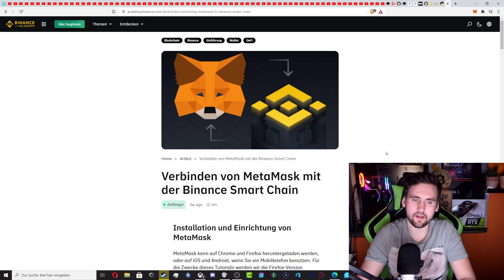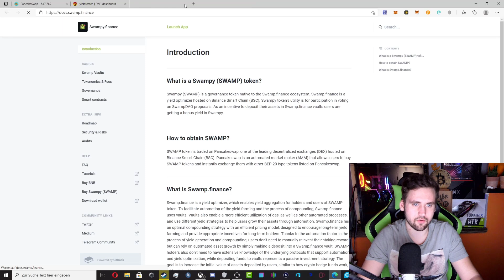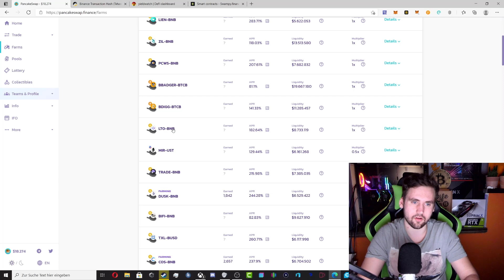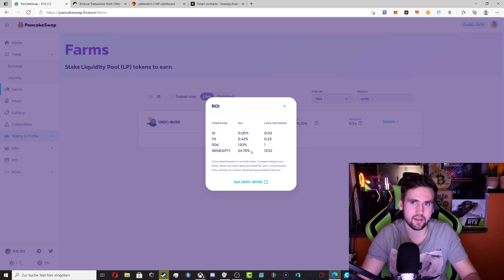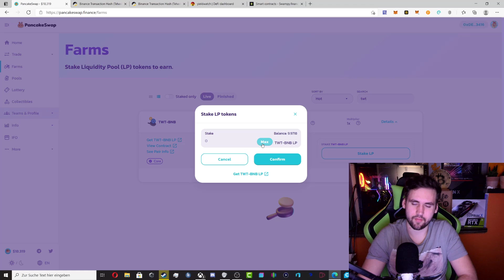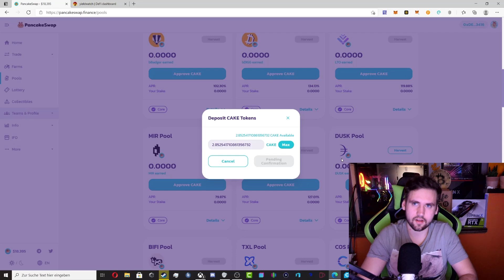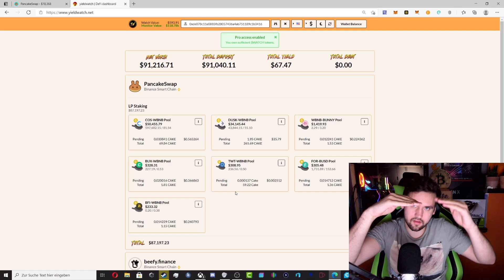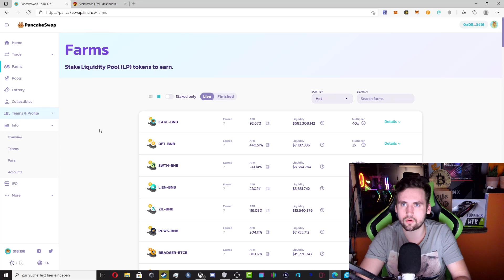Wie funktioniert PancakeSwap v2 und wie kann man damit Geld machen | Welche Gefahren gibt es Deutsch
In diesem Video versuche ich zu erklären wie PancakeSwap funktioniert und wie kann man damit Geld möglichst sicher machen kann. Ich versuche zu erläutern welche Gefahren es beim Crypto Investieren (yield farm) auf Pancake Swap gibt und wie man diese möglichst vermeidet. Ebenso zeige ich am Anfang wie man sich als Anfänger mit der Binance Smart Chain verbindet, in dem man MetaMask nutzt, um mit PancakeSwap zu interagieren. Über die farm von PancakeSwap kann man liquidity mining oder auch genannt liquid mining durchführen, wodurch man den DEX Coin CAKE als Dividente bekommt.

👇🏻Interessante Projekte / Produkte die ich nutze👇🏻

✘ Trading-Bots die wirklich funktionieren
►*Hier gelangt Ihr zum Cryptohopper Trading Bot == 14 Tage Free

►*Profi CH-Strategie == nur wenn ihr schon lange dabei seit

✘ Exchanges die ich aktiv nutze:
►* Binance Altcoins == -20% FEE LIFETIME 🤑

Bevor man auch nur einen Euro investiert muss man wissen, dass Kryptowährung und insbesondere Anlagen mit Kryptowährungen immer ein Risiko-Geschäft sind und dass immer das Risiko eines Totalverlusts besteht! Seid Euch dessen stets bewusst, auch wenn viele sagen, dass Kryptowährungen die Zukunft sind. Crypto ❤️

Jeder handelt hier eigenverantwortlich und sollte nicht mehr Geld investieren, als man auch zu verlieren bereit ist!

Ich bekomme hierfür einen Bonus vom Anbieter, wenn ihr diese benutzt. Damit unterstützt Ihr mich und meinen Kanal. Für Euch entsteht kein Nachteil; manches Mal erhaltet Ihr sogar selbst Rabatte und Boni 💵 auf Eure Anlagen durch die Verwendung meiner Links.